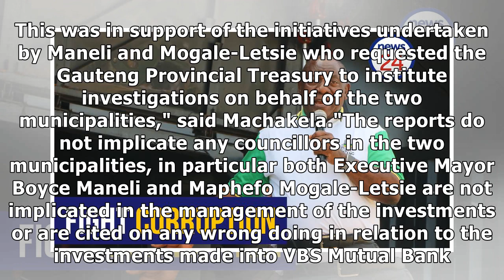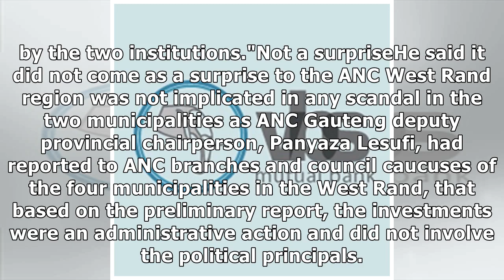2 West Rand mayors exonerated from the VBS Mutual Bank scandal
2 West Rand mayors exonerated from the VBS Mutual Bank scandal
The ANC in the West Rand region of Johannesburg has welcomed the outcomes of their own investigation...